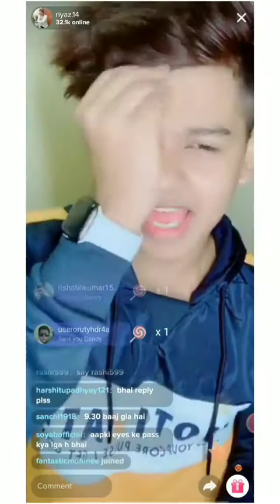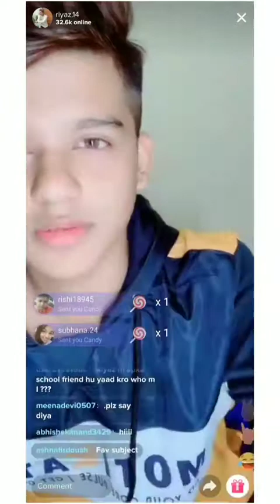riyaz14 Tik tok star live now to instagram